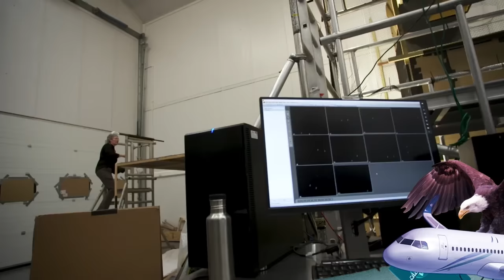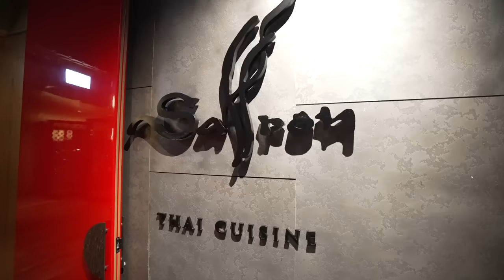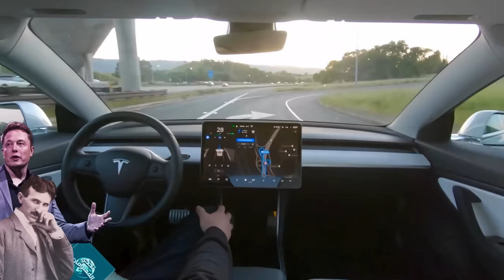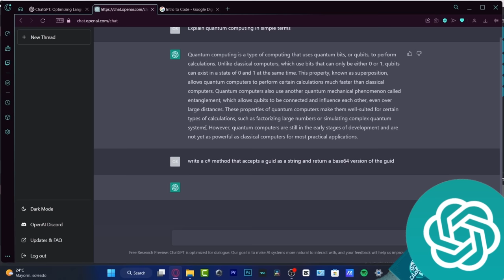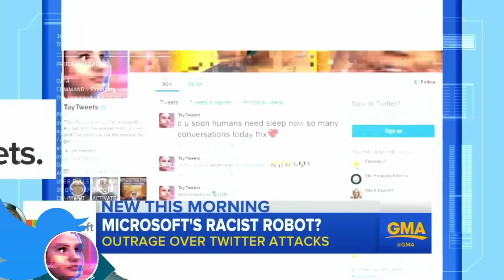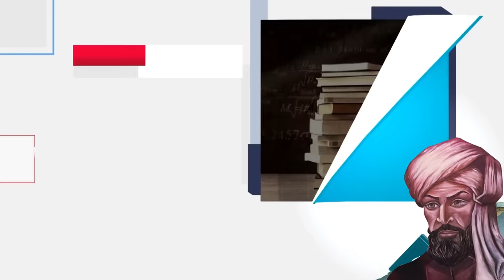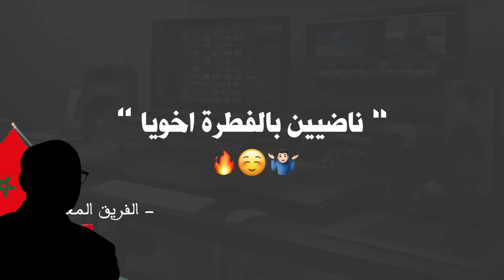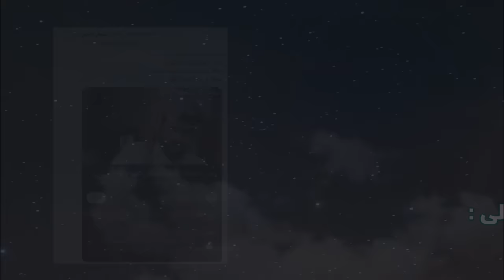تحدي المعلومات - الاختراعات 🔬🚀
الحلقة الثانية من تحدي المعلومات الموسم الرابع صارت في اليوتيوب 🔥😍
حلقة معلوماتية رهيبة !
قصص أول مرة بتسمعها !
وشخصيات مهمة في حياتنا ما كنا نعرف عنها شي !
متأكد أنكم بتعشقووون الحلقة 🫂
والتحدي كالعادة بيني وبين محمد من بيجيب أقوى 5 معلومات الثاني ما كان يعرفها 🤣🔥
والجائزة للحين موجودة 1,000 $ كل اللي عليك تكتب معلومة ما ذكرناها في تعليقات البوست الخاص بالحلقة في صفحتي الانستغرام QQQ
مشاهدة ممتعة ❤️

شاهد آخر حلقة :
تحدي المعلومات - غرائب كأس العالم 😨🏆

تابع صفحاتنا❤️
عبدالله الغافري

تحدي المعلومات، محمد عدنان الغافري، qqq، الغافري QQQ، محمد عدنان تحدي المعلومات، الغافري تحدي المعلومات، تحدي المعلومات،